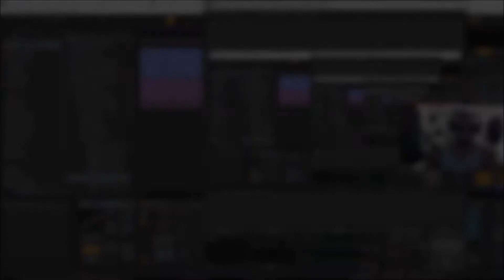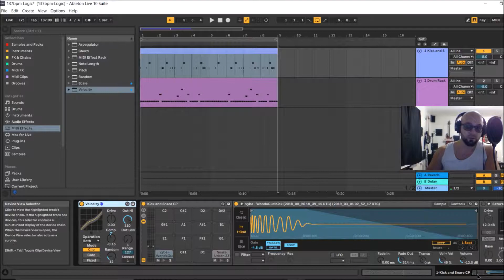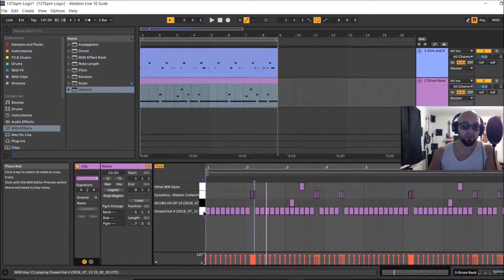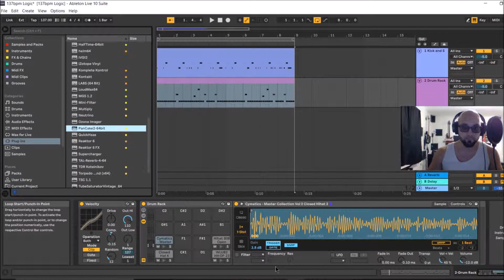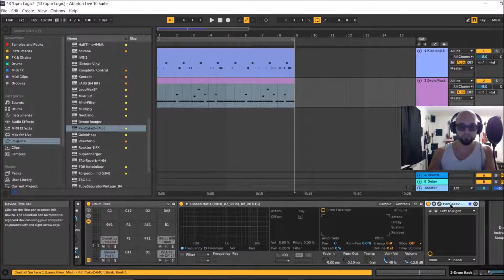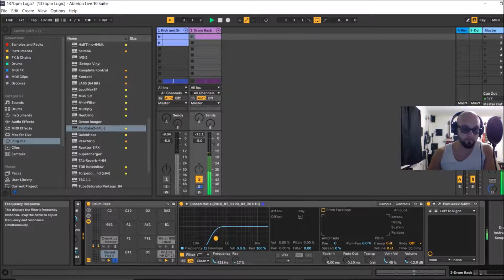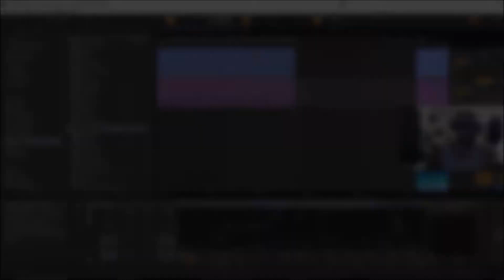Ableton Live: DRUM RACK & MIDI VELOCITY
My Audio Interface
My Microphone

This is a basic tutorial showing how to load a drum rack into Ableton Live and how to use the midi velocity plugin to make your drum samples sound a little bit more human.